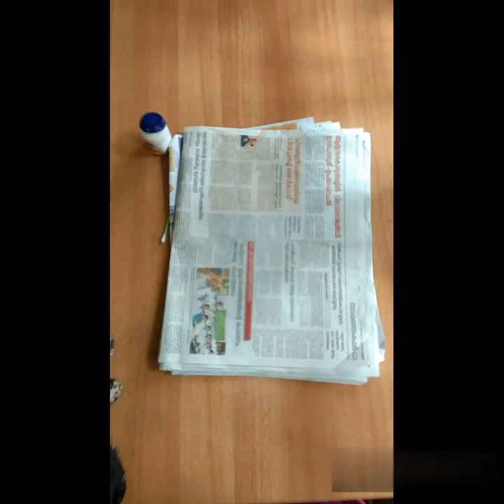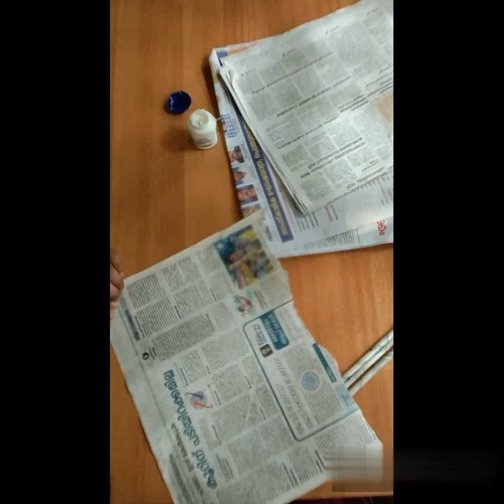പത്രപേപ്പർ കൊണ്ട് ഒരടിപൊളി ഫ്ലവർവെയ്സ് വീട്ടിൽ തന്നെഉണ്ടാക്കാം... Making a flowervase easily at home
ഫ്ലവർ വെയ്സ് എളുപ്പത്തിൽ വീട്ടിൽ തന്നെ ഉണ്ടാക്കാം... അതും പത്ര പേപ്പർ വച്ചും മറ്റു വീട്ടിലുള്ള സാധനങ്ങൾ കൊണ്ടും...